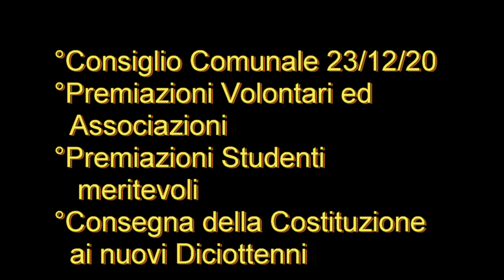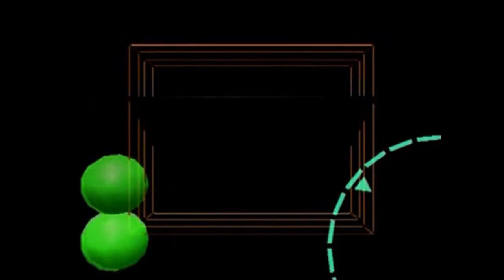TG DEL 27 DICEMBRE 2020